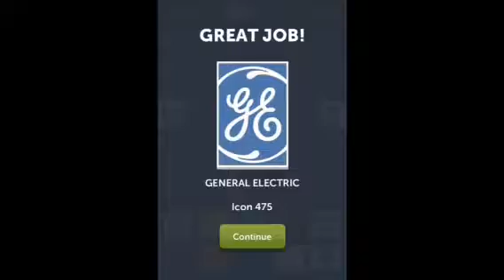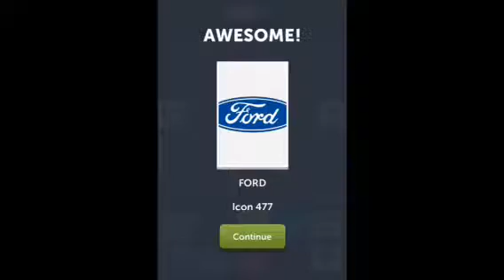ColorMania - Guess the Colors - Level 48 Answers 471-480